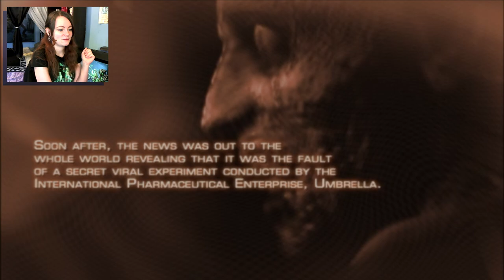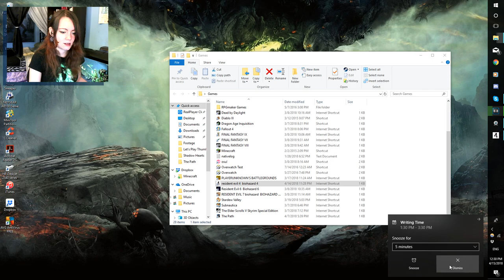Resident Evil 4 HD | 01 | LEON'S BACK, Y'ALL!